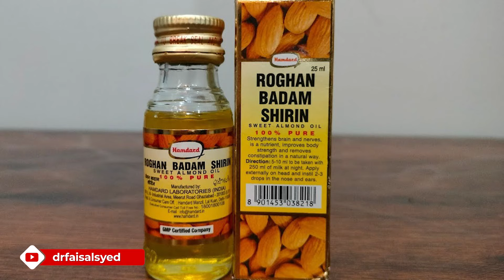Skin Brightening ingredients and formula | Dr Faisal Syed